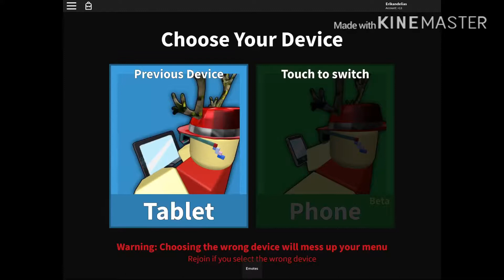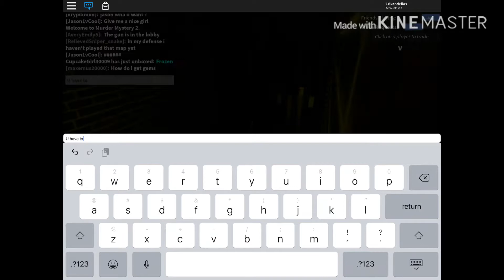Play as murder could I kill the game